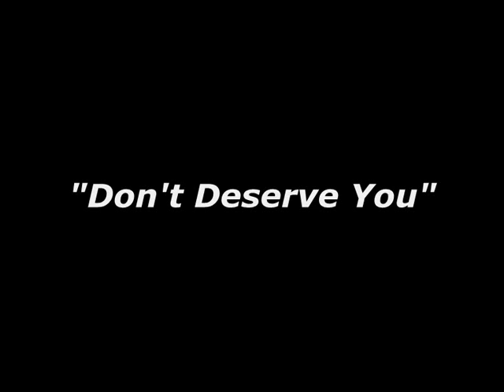I Don't Deserve You- Millz ft Nathan Adams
Collabo with my boy Millz, featuring yours truly.